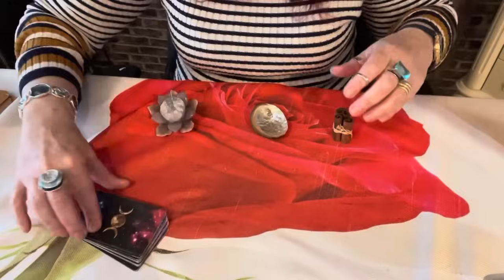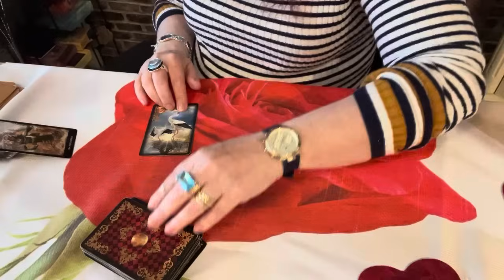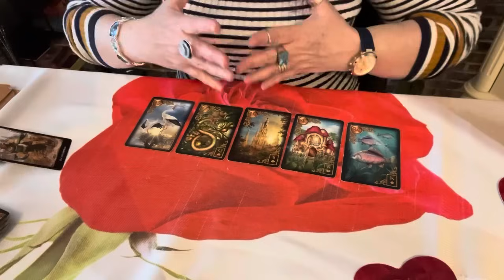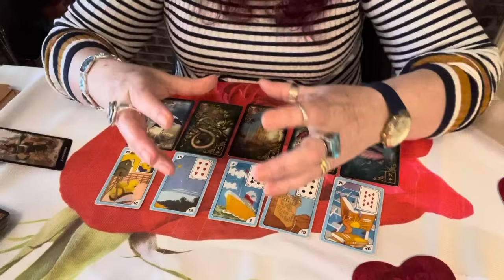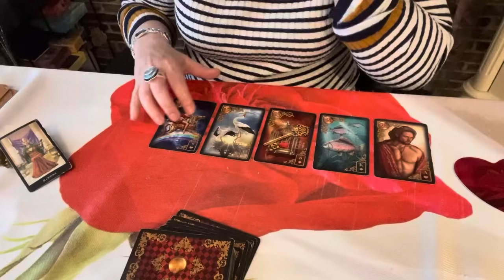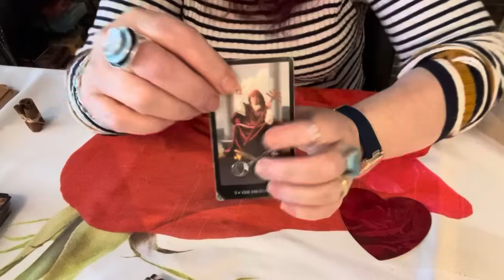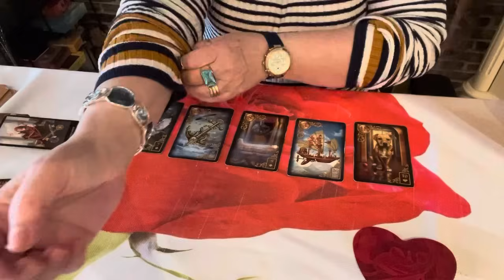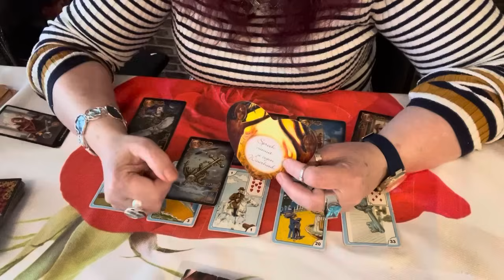Meu amor pensou em mim hoje? Pantera Negra responde pra você.💎🌞🌝🌟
Só faça está Oração da Pantera Negra se tiver certeza que quer essa pessoa com vc.
Frequencia 432hz para atrair amor e aumentar auto estima .Leia Descricao.